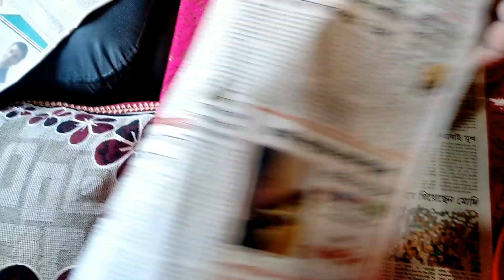নান পুরি বানানোর রেসিপি😍😋/Nan puri receipe 😋